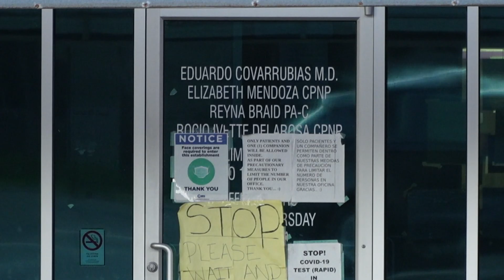Man suspected of shutting off medical clinic's electricity, destroying $41,000 worth of vaccines